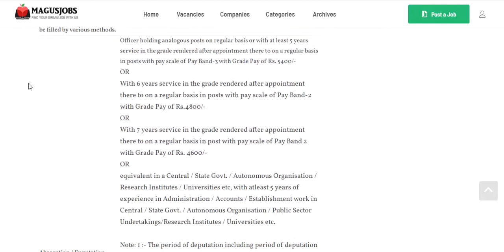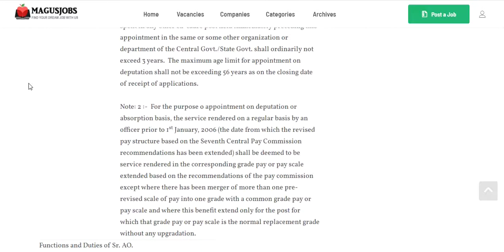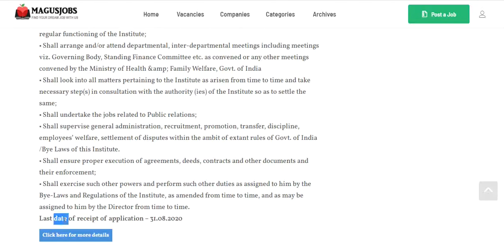Chittaranjan National Cancer Institute Kolkata Recruitment 2020 | CNCI | West Bengal Jobs | Vacancy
Chittaranjan National Cancer Institute (CNCI) Kolkata Recruitment 2020 For Senior Administrative Officer (Group-A)